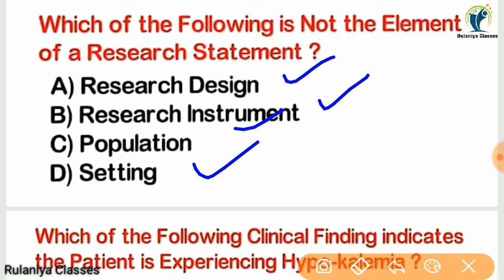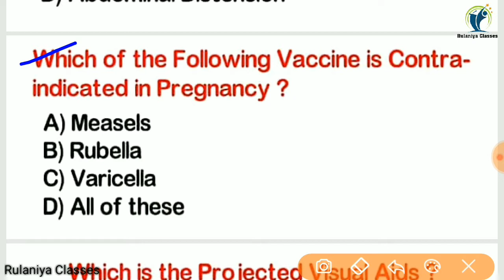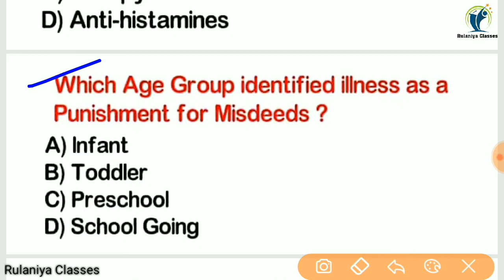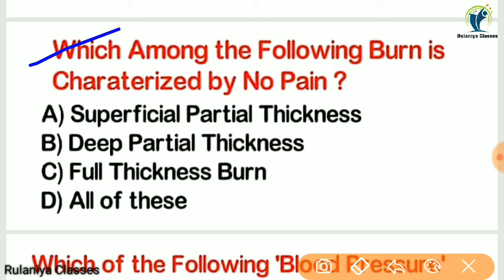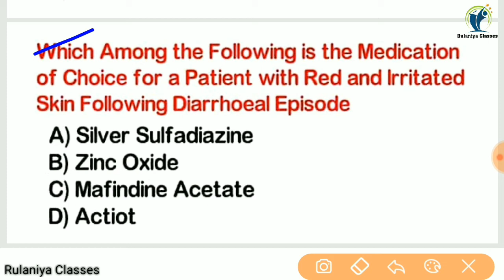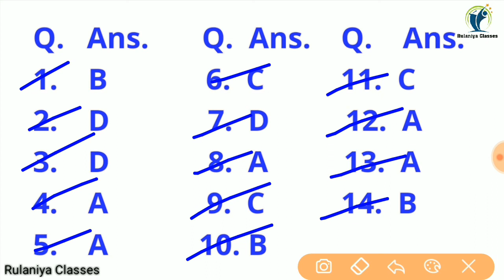Important MCQ for Nursing Officer & Staff Nurse | GMCH, ESIC, BHU, NHM & AIIMS Model paper part-2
Rulaniya classes
रुलानियाँ क्लासेज